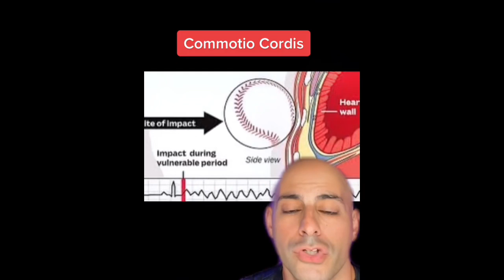Damar Hamlin - What Medically Happened 🏈🫀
Commotio Cordis is what likely occurred to Damar Hamlin tonight. Caused by violent blow to chest during upstroke of the T wave (vulnerable period)- causes loss normal heart electrical activity.

AED (shock device) saved his life tonight, it restores🫀 electrical activity. Timing is crucial. Without it would have died. Great job by Medical Staff!🙏

😷✅ Follow @DavidAbbasiMD  for More Daily Medical Content & Health Tips!